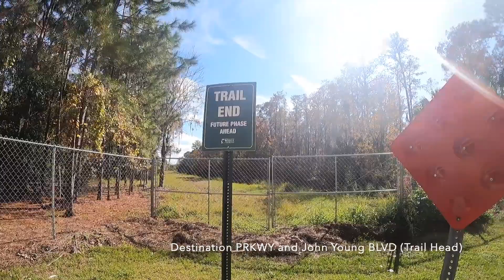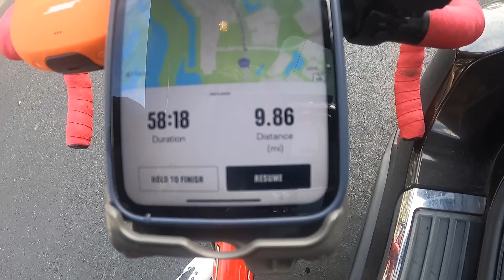Finding Shingle Creek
Taking on the north section of the Shingle Creek trail in Orlando, Fl (Orange County) trying to find the connecting section with the south section in Kissimmee (Osceola County, Fl). Having some fun in the sun after the long holiday period. As always watch out for snakes and wildlife.